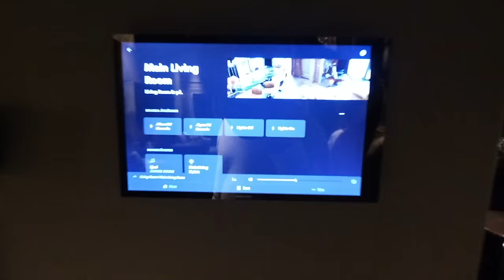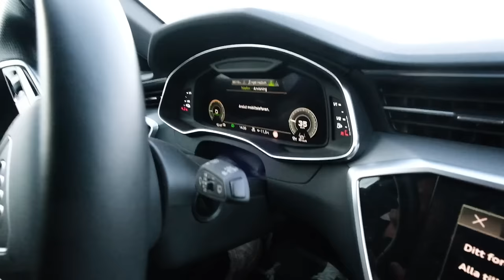700kvm LYX i Åre! (EngSub)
Äntligen så är House Tour tillbaka. Vi besökte Petter Stordalens bygge, The Villa copperhill. Vi blev rätt tagna av denna lyxiga fjällstuga. Hoppas ni gillar vloggen.

English //